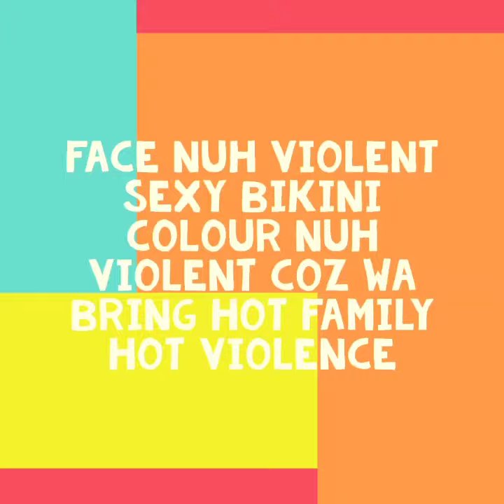SEX DOLL " - MANIK KING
New dancehall coming soon